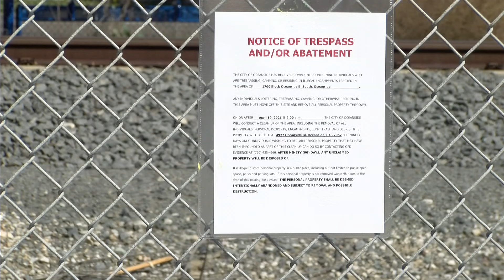Oceanside receives state grant to move people from encampments into housing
Governor Newsom announced today nearly 192 million in grant funding to help clear homeless encampments and move people into housing.

The grant will fund 20 projects in 17 communities across the state.

KPBS North County Reporter Alexander Nguyen is in the newsroom with more.